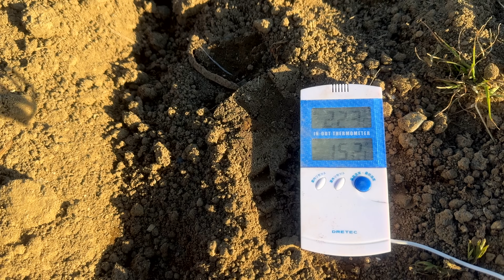じゃがいも【マルチ栽培】この方法だけは 土寄せ・雑草とりは必要ないです！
00:00　じゃがいも【マルチ栽培】土寄せ・草取りしなくてイイです！
01:02　黒マルチ張り
08:59　別の場所でも挑戦

■ダイオ化成 家庭菜園マルチ黒80穴 0.02×95×10M

■セフティー3 マルチシート押え 防草シート 寒冷紗 農業用不織布用 100本入

■Walensee 1.6m 熊手 伸縮レーキ ステンレス

【完全保存版】じゃがいも栽培！0~100日間【土づくり👉収穫まで】失敗しないポイントを一気に紹介！